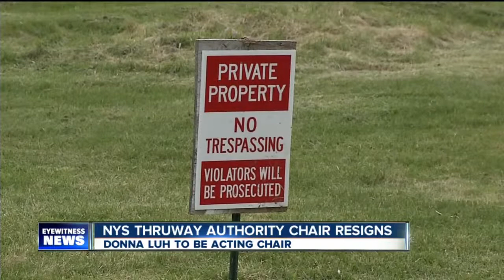Head of Thruway Authority is stepping down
The Thruway Authority is searching for a new chairman and board member after Howard Milstein handed in his resignation.